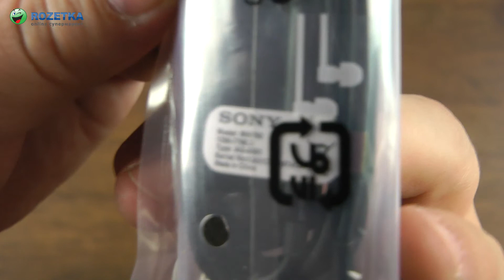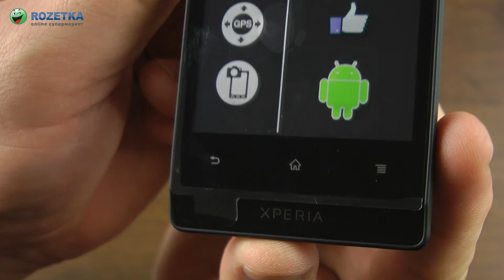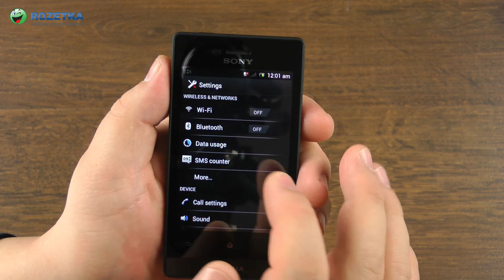Распаковка Sony Xperia miro ST23i Black